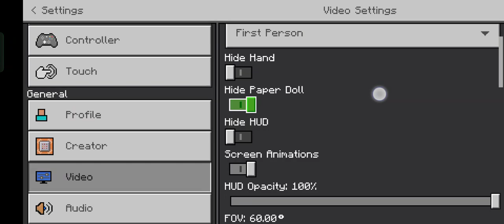playing minecraft after 2yrs